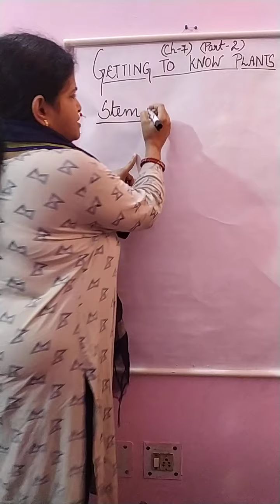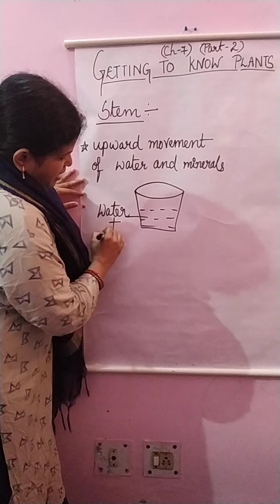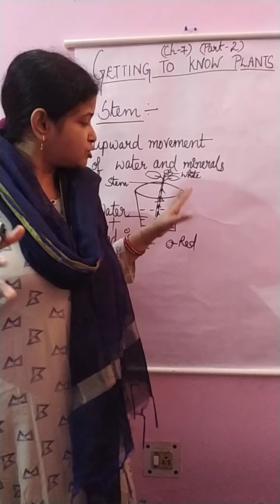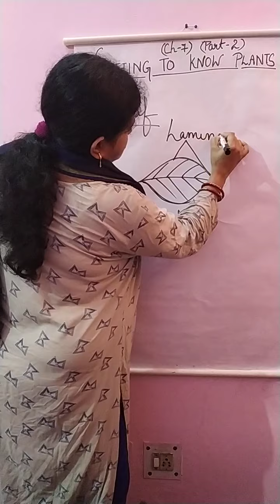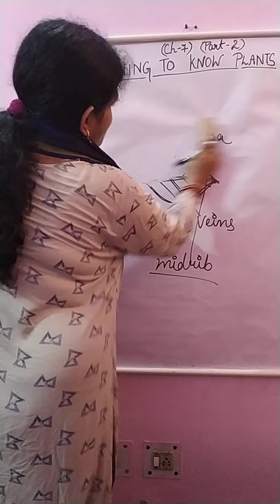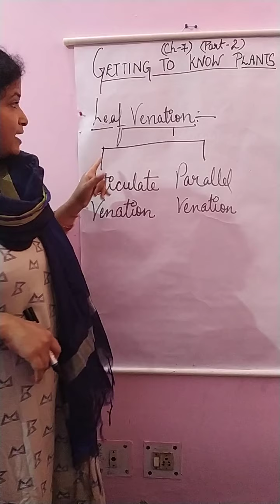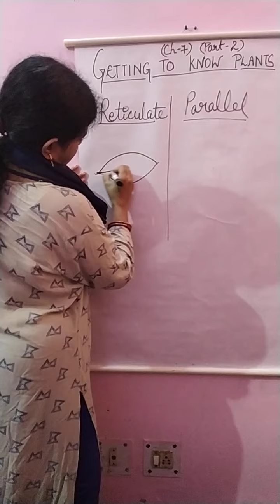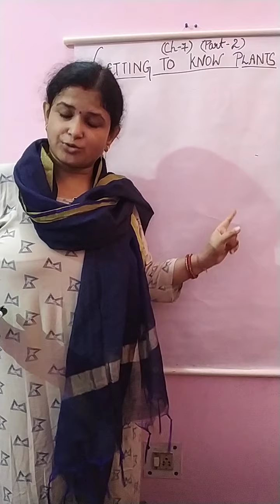Class VI, Science, Chapter (Plants) Part 2